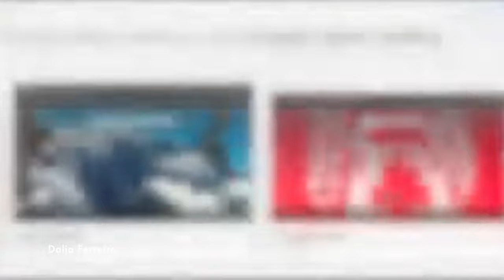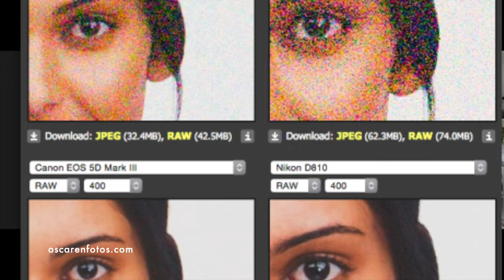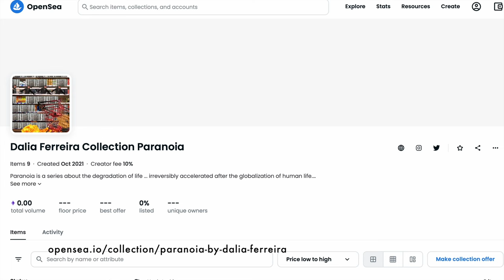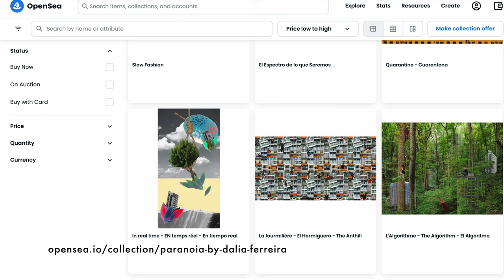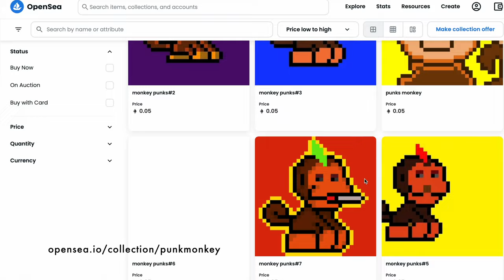S02 E07 | Intervención Fotográfica | Dalia Ferreira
Acerca de este episodio
En este episodio del podcast conversaremos con Dalia sobre su trayectoria como periodista, artista visual y su particular estilo fotográfico.

Acerca de Dalia Ferreira
Dalia Ferreira es una artista visual y periodista venezolana radicada actualmente en Francia. Su experiencia como periodista la puso en contacto con la fotografía documental, un medio que ahora utiliza como base para sus obras de arte.

Durante la década de los 90, se desempeñó como fotógrafa y periodista de El Diario de Caracas, a cargo de 2 secciones exitosas como  El Juglar de la Ciudad y La Publihistorieta, donde comenzó a experimentar con montajes, fotografías e ilustraciones con un toque humorístico sobre el mudo de la publicidad.

Dalia cuenta con una amplia experiencia en medios como radio, cine y televisión. Su incursión en diferentes medios de comunicación le ha merecido el reconocimiento por sus intervenciones digitales que abordan la temática urbana en forma crítica y con toques de humor e ironía, y hasta la fecha ha participado en más de 30 exposiciones de arte y 13 exposiciones individuales.

En 2005 se hace merecedora de un  reconocimiento especial en el Salón Nacional de la Fotografía. Universidad Central de Venezuela. Obra: Homero en Carraca / Matt Groenning featuring Michelena.

En 2014 fue la primera artista latinoamericana seleccionada por Google Cultural Institute como Google Open Gallery Artist.

Capítulos:
0:00 Intro
0:53 Bio Dalia Ferreira
2:22 Presentation
2:38 Trayectoria
3:34 Intervención Fotográfica
6:56 Proceso creativo
8:46 Cuarentena Obra 2010
10:21 Fast Fashion - Obra Segunda Piel
11:42 Técnica y equipos fotográficos
13:12 Homero en la Carraca
17:22 Fotografía digital y móvil
18:24 La Publistorieta
21:25 Búsqueda, estética, técnica y fotomontaje
23:13 Grano fotográfico y estética
24:00 Caracas forever / cultura urbana
26:46 Dalia artística vs Dalia humana
30:39 Síndrome del impostor
32:20 Inspiración, sensibilidad, pausas y presión creativa
39:03 Las redes sociales
40:16 El ego y el artista
43:51 NFT’s, tips y recomendaciones
48:26 Despedida

Apoya este proyecto invitándonos un café